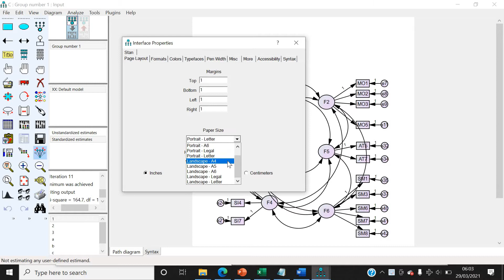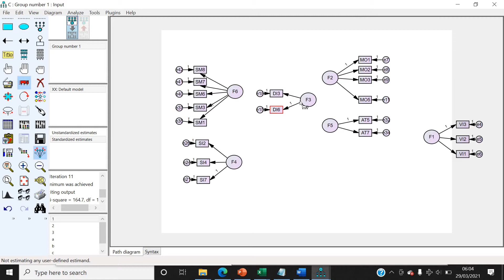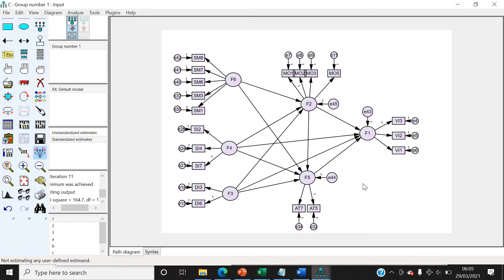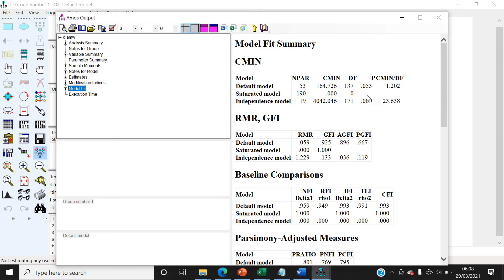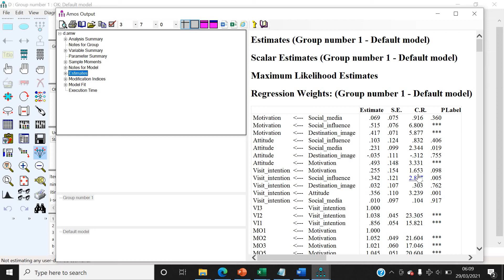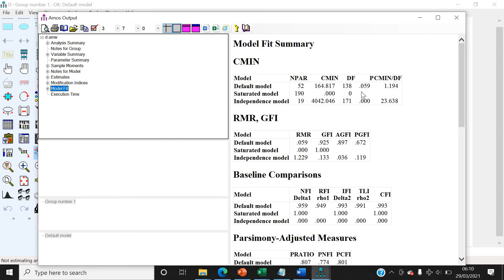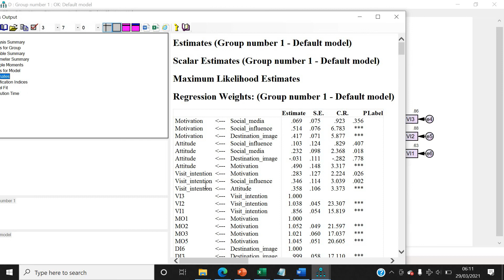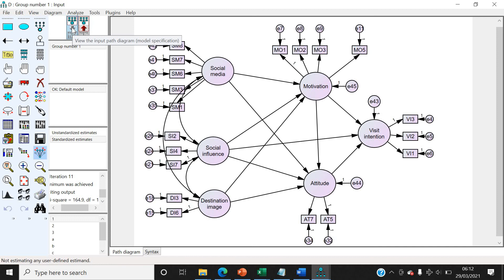#367 Structural Equation Model (SEM) dengan AMOS - Kasus Wakatobi